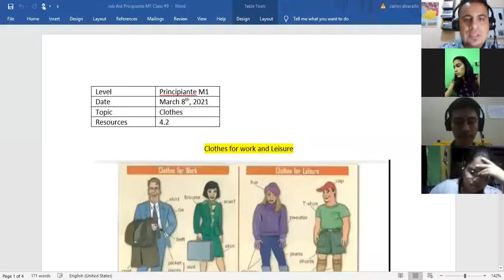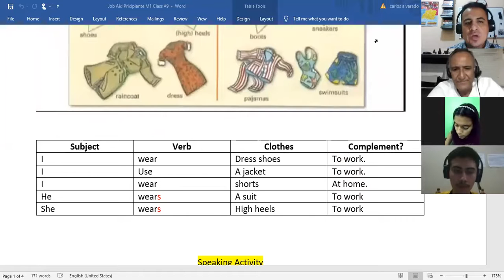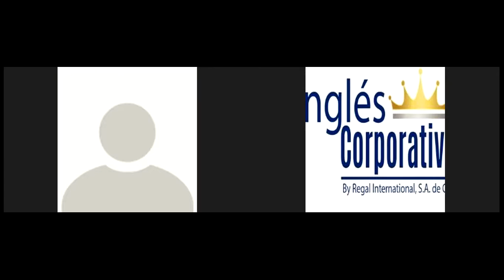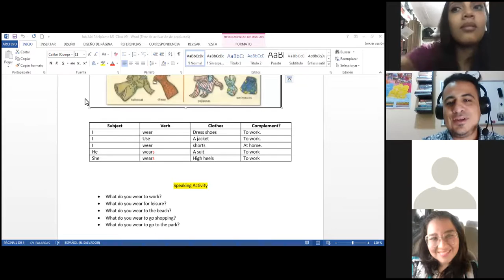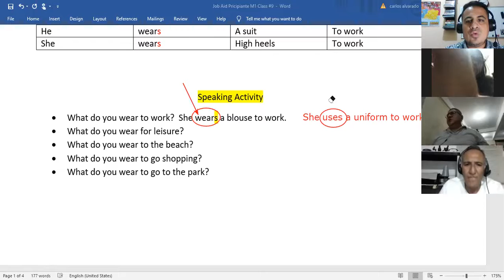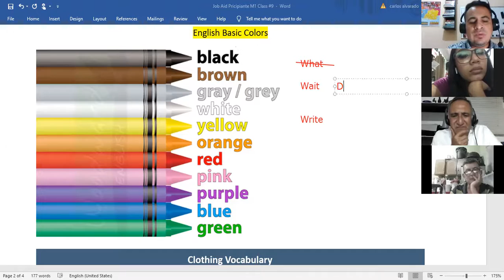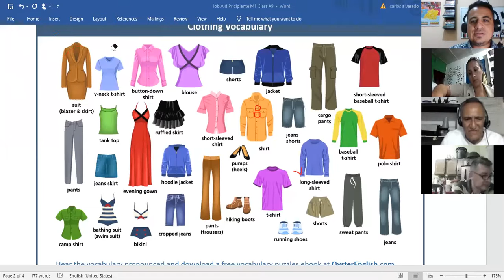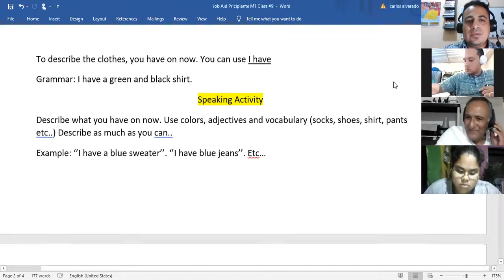Ingles Corporativo- Clothes Vocabulary 4.1, Class #9